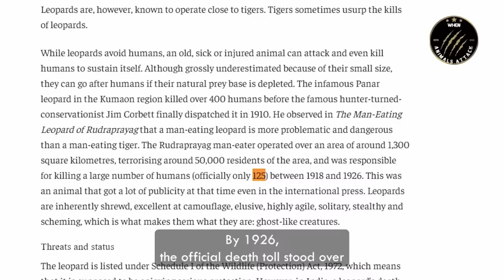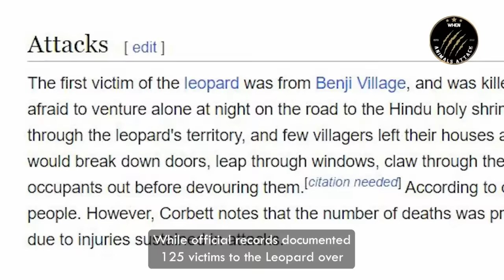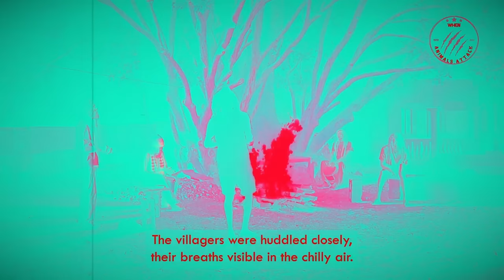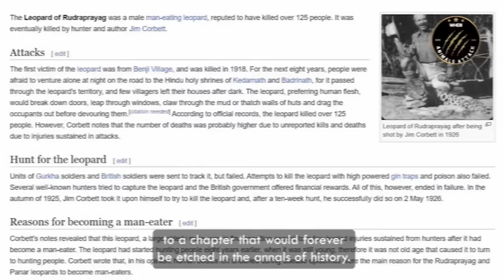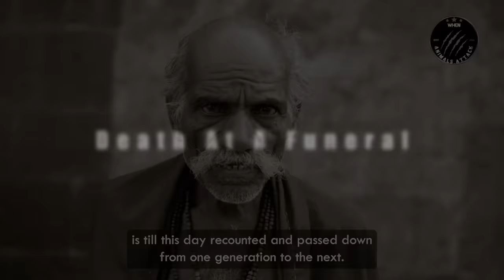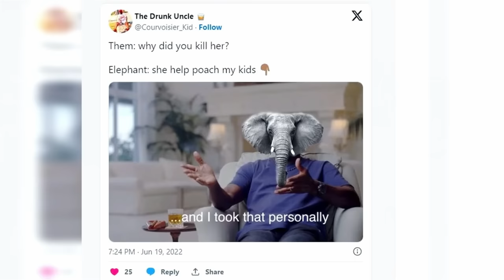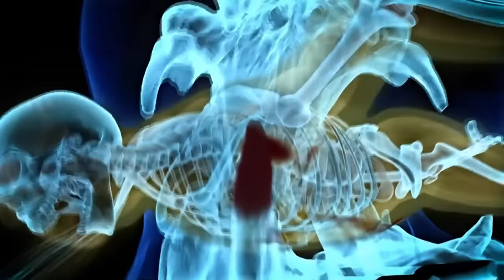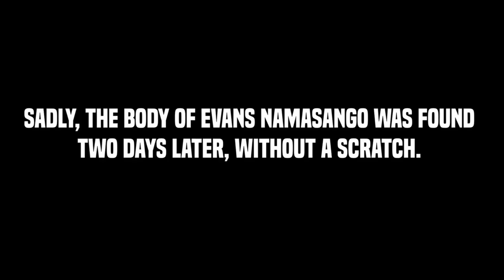Nature's Most LETHAL Animal Attacks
A Hippo swallows a safari tour guide, a man is trampled by a moose cow, a man eating leopard terrorizes a village in India, attacking 125 people in the process, a woman is trampled by an elephant not once, but twice in this When Animals Attack marathon.
00:00 - When Animals Attack
00:42 - Man-Eating Leopard Attack
15:34 - Elephant Takes Revenge
25:41 - Moose Tramples Man
33:04 - Hippo Swallows Tour Guide